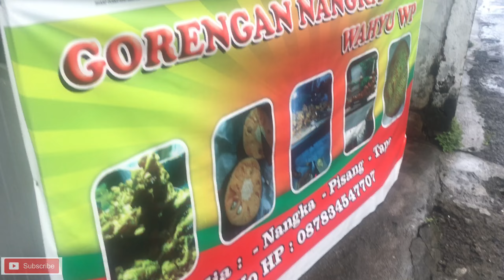CEMILAN | GORENGAN NANGKA PAK WAYAN SEDANE ‼️ - GARA GARA PANDEMI BERALIH MENJADI PENJUAL GORENGAN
GORENGAN PAK WAYAN SEDANE

BANTU CHANNEL INI BERKEMBANG AGAR SEMAKIN MEMBERI INFORMASI DAN MEMBANTU PEDAGANG KECIL UNTUK BERJUALAN

TRIMAKASIH 🙏🏻

UNTUK DONASI BISA DI SINI